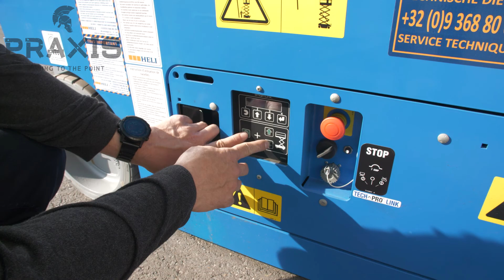Hoogwerker - Praxis - Schaarlift Noodbediening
1. Praxis staat voor praktijkgerichte training rond veiligheid en techniek
2. Geen woorden, maar daden: begeleiding door ervaren stielmannen met beide voeten in de praktijk
3. Die weten wat jij en je team verwachten: resultaat!

Volg geen opleiding, kies voor een oplossing!